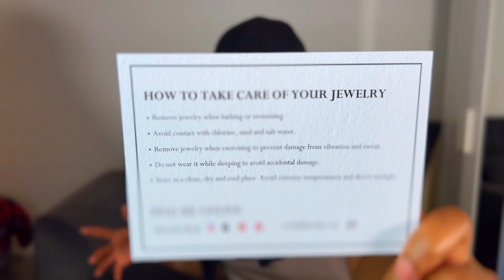SURVIVING UK #15-Ambulance picked me up, My Colleagues did the most, Kiralala Engagement Jewelry?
Hey lovelies !!!

More features to interest you to get yourself a jewelry today!!!

*waterproof
 *tarnish-proof
*18k gold vermeil.

Remember;